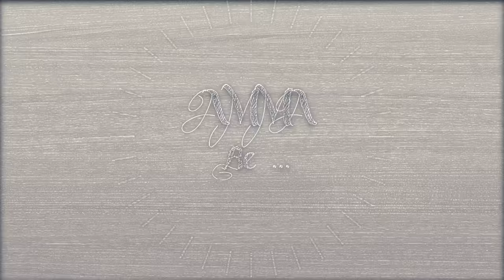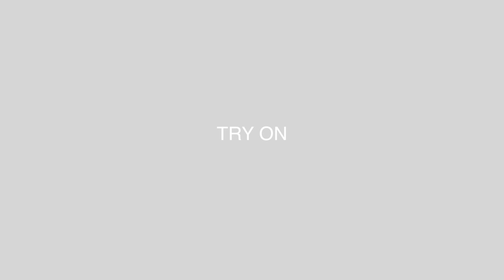HAUL HIVER | VESTES, GILETS, PULLS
Haul hiver où je vous montre quelques pièces pour vous inspirer.
Ces jolies pièces viennent toutes de chez Romwe ou encore Zaful.

⇢ ARTICLES

Cardigan beige blanc
Sold - out

⇢ MUSIC
‣ Intro : Ama be happy - Archduke

⇢ FAQ
‣ Age: 22
‣ Taille : 1m60
‣ Ethnie: Ghanéenne - Nigériane
‣ Pays : Belgique
‣ Camera : Canon 1200D Objectif 50mm

⇢ EQUIPEMENT
- Canon 1200D
- Edite avec Final Cut Pro